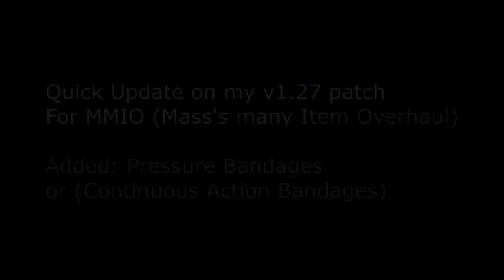DayZ Standalone Mod - Mass's Many Item Overhaul V1.27 - Pressure Bandages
Video quality is because I prefer fast upload times and my internet is awful. I apologize for the inconvenience.